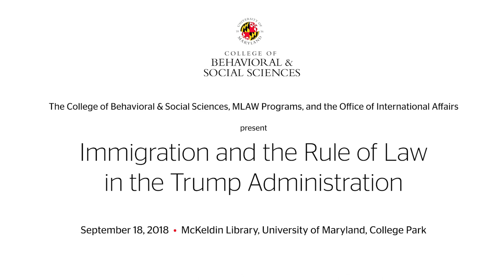Immigration and the Rule of Law in the Trump Administration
a lively panel discussion with some of the nation's foremost experts on U.S. law and immigration as they discuss legal implications of immigration actions by the Trump administration, including the travel ban, family separation, and the role of the circuit courts.

Panel Moderator:
Dr. Robert Koulish
Director, MLAW Programs & Joel J. Feller Research Professor, College of Behavioral and Social Sciences
Lecturer, UMB Carey School of Law

Panelists:
Sirine Shebaya, Civil Rights Attorney, Muslim Advocates
Royce Murray, American Immigration Council
Maureen Sweeney, Professor of Law, Carey School of Law, University of Maryland

This discussion was hosted by BSOS, MLAW Programs, and the Office of International Affairs. It was among the inaugural events in UMD's Year of Immigration.